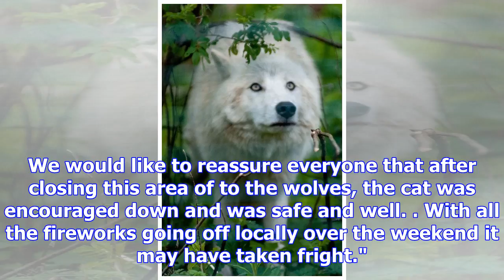Cat rescued after fleeing into zoo's wolf enclosure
Nov. 10 (UPI) -- A Scottish zoo shared a photo of a cat that ended up in a dangerous situation when ...